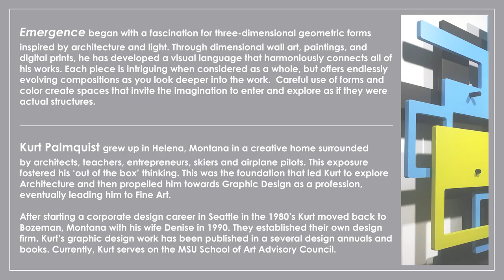Emergence by Kurt Palmquist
Emergence
by Kurt Palmquist

Emergence began with a fascination for three-dimensional geometric forms inspired by architecture and light. Through dimensional wall art, paintings, and digital prints, Kurt Palmquist has developed a visual language that harmoniously connects all of his works. Each piece is intriguing when considered as a whole, but offers endlessly evolving compositions as you look deeper into the work. Careful use of forms and color create spaces that invite the imagination to enter and explore as if they were actual structures.

Emerson Lobby & Weaver Room Galleries
March 5 – April 23, 2021

THE WORK
A few years ago, after a career of corporate graphic design, I dusted off my sketch book and began what has become a winding road that has led to some fantastic discoveries, beginning with my fascination of the three-dimensional geometric form inspired by my lifelong passion for architecture and light. Through experimentation, I am discovering a constant evolution of space defined by simple shapes, color, composition and architectural environments that providespace and light, and create compositions of depth and interest.

In the thick of it, I experience both frustration and freedom. So many years of striving and searching, observing andwaiting, seeking that elusive creative inspiration. And now, I find an incredible release and an overwhelming flow of ideas, concepts and creations, all seeking their voice. Everything is an evolution that flows from my sculptures. I zoom in, seeing and creating dichotomies and differences all from the same piece. Energized, I move from digital design to painting to photography, communicating the dynamics of angles, shapes and color.

Striving to find harmony through the forms I create, their combinations and color palettes are critical. I see as a whole or zero in on an area and find a composition within. I develop a visual language, that extends beyond any one piece and translate that language into a variety of mediums. Sometimes it sings, sometimes it mumbles. The shapes and forms combine to create spaces I can imagine walking through as if they were actual structures.

As much as I love creating art for myself, I really enjoy hearing and watching a viewer experiencing my work. Uncovering intricacies that are not evident at first, being surprised or struck by what they are seeing is a huge reward. I’m excited to continue to develop my craft, this is really just the beginning of my evolution. – Kurt Palmquist

THE ARTIST
Kurt Palmquist grew up in Helena, Montana in a creative home surrounded by architects, teachers, entrepreneurs, skiers and airplane pilots. This exposure fostered his ‘out of the box’ thinking; after all, developing a skateboard and surfer culture in the 80’s, in Montana, took some big thinking. This was the foundation that led Kurt to explore Architecture and then propelled him towards Graphic Design as a profession, eventually leading him to Fine Art.

Graduating from Montana State University-Bozeman with a BA in Graphic Design, Kurt started his corporate design career in Seattle, Washington in the late 1980’s. However, the mountains called him back in 1990. He and his wife Denise moved back to Montana, settling in Bozeman to be near family and raise their two sons. Establishing themselves as designers, they did what most did at that time; started their own firm. Then the journey began, co- founding and managing their own graphic design and marketing firms. Their work ranged from corporate identity and branding to packaging and comprehensive marketing campaigns for a wide variety of companies. Kurt’s graphicdesign work has been published in a several design annuals and books.

Currently, Kurt serves on the MSU School of Art Advisory Council and has previously taught as an adjunct instructor of Graphic Design at MSU-Bozeman. He is passionate about his art exploration in a variety of materials and dimensions and his desire to pursue this love of art that has been bottled up for many years in the corporate marketing world.